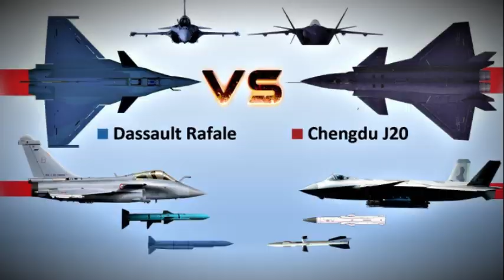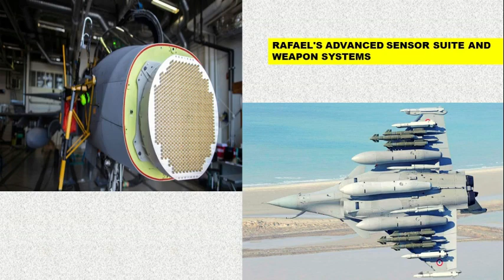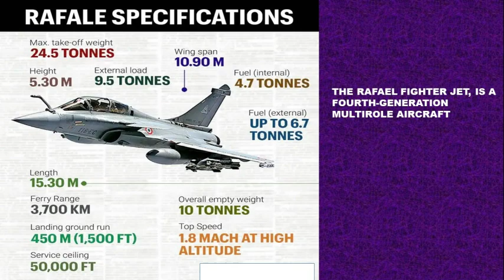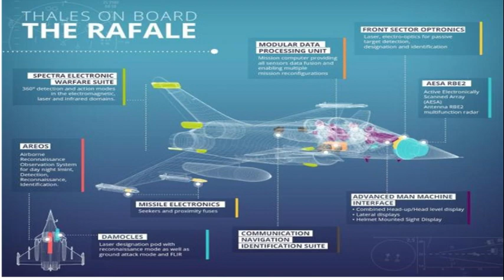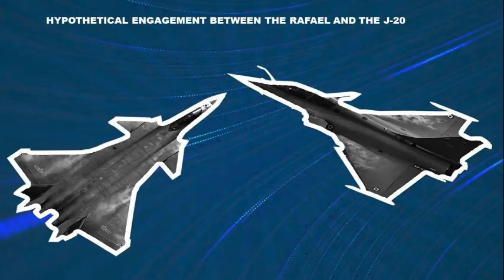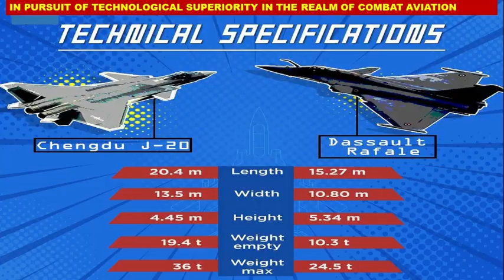Rafale Vs Chinese J20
Watch this intense and informative video comparing the capabilities of the Rafael fighter jet versus the Chinese J20. Delve into the design, technology, and combat performance of both aircraft as experts analyze their strengths and weaknesses. Gain a deep understanding of the differences between these formidable military aircraft.